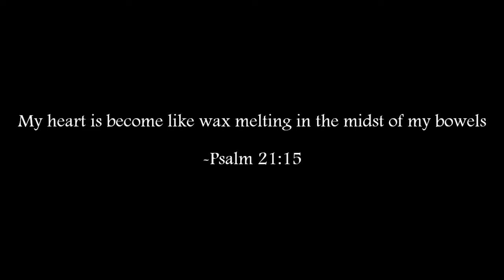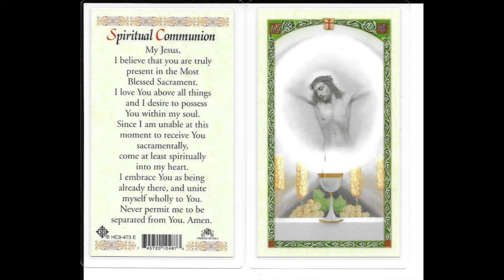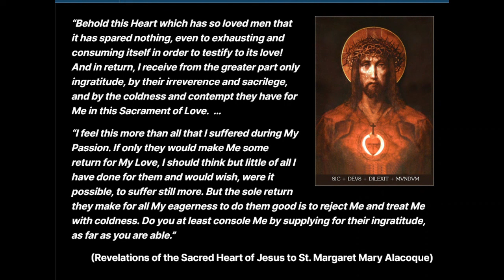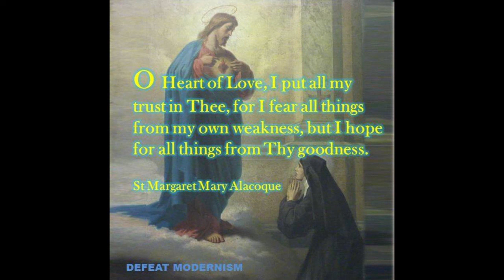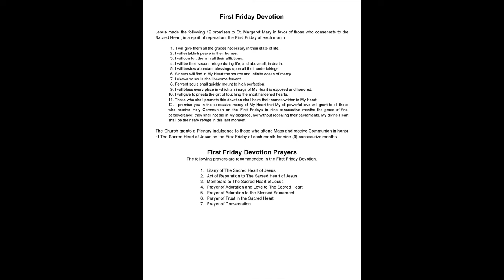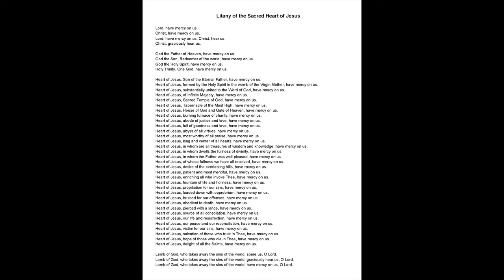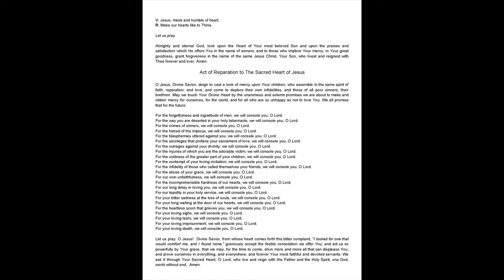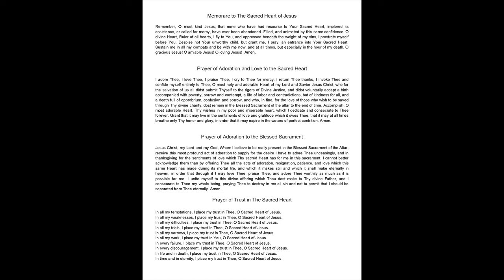First Friday Devotions to the Sacred Heart of Jesus